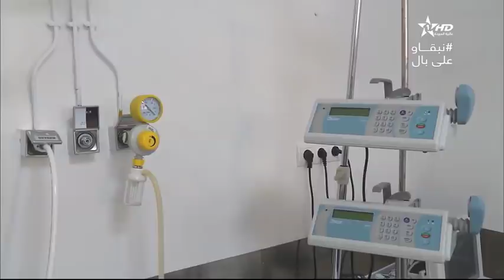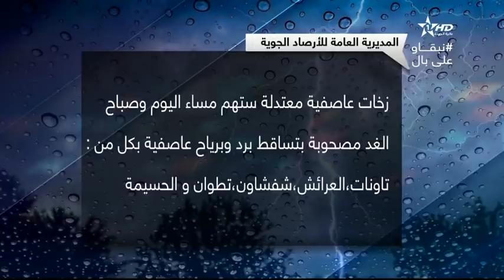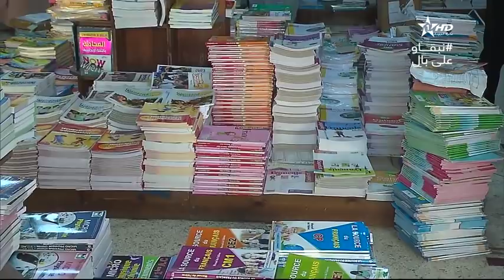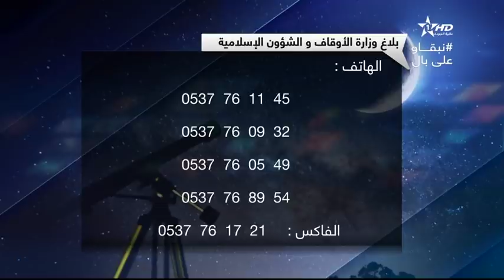نشرة الأخبار الظهيرة الأولى 17/09/2020